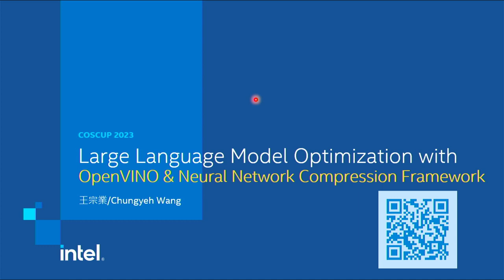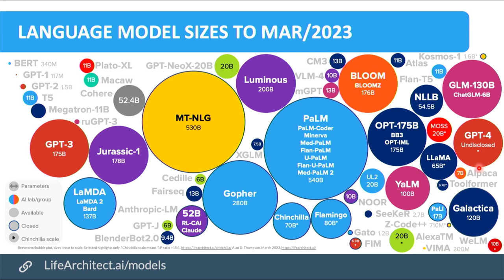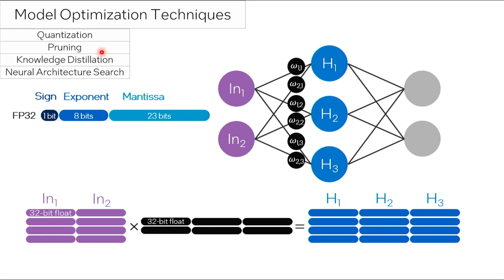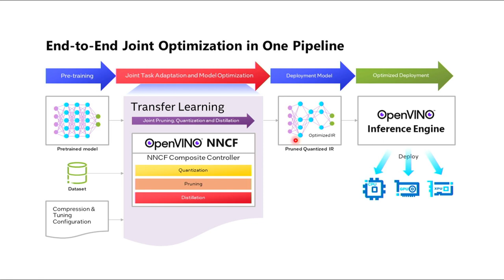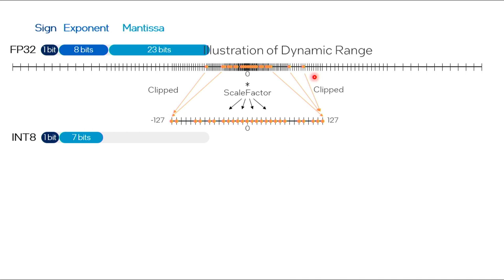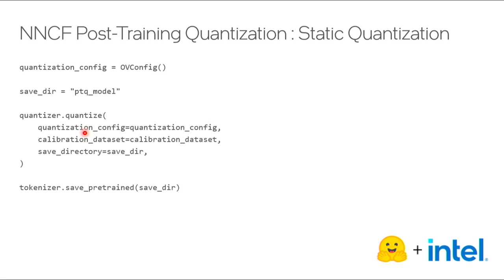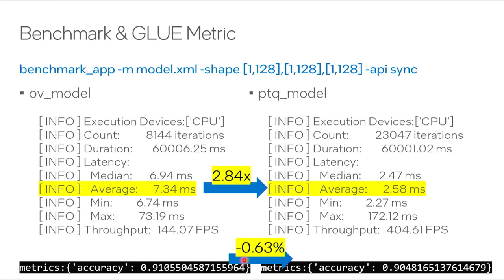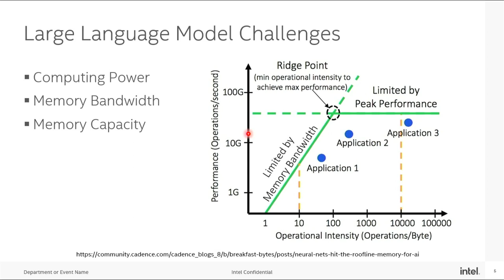Large Language Model Optimization with Intel OpenVINO Toolkit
原始標題：Large Language Model Optimization with Intel OpenVINO Toolkit & Neural Network Compression Framework (NNCF)